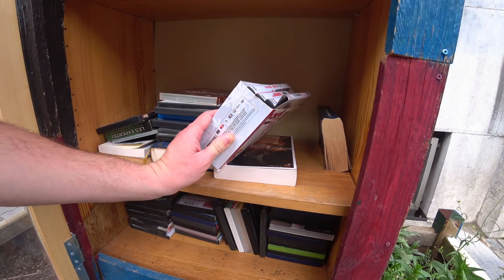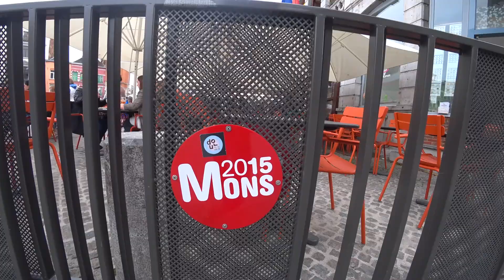FREE Things to do in Mons, Belgium 🇧🇪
I missed a connection when trying to have one of my random adventures, so ended up exploring the city of Mons instead (also known as Bergen in Flemish). Great to see the terraces open and people enjoying food and drinks outside again. Features some of Mons' best sights including the "Grand Place", Bootle Square, an overflowing bottle bank, the Collégiale Sainte-Waudru, a really ugly statue, the old clock tower (locals use it to tell the time), the Hotel de ville (not a hotel, but the town hall) and the city's beautiful train station, even nicer than the one I saw in Antwerp in my opinion.